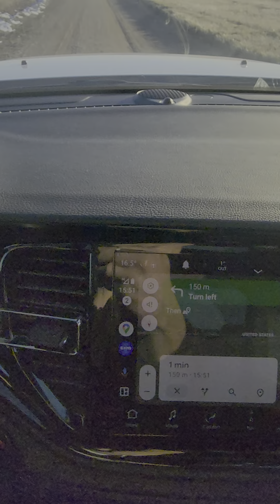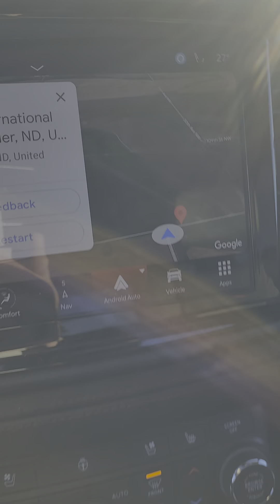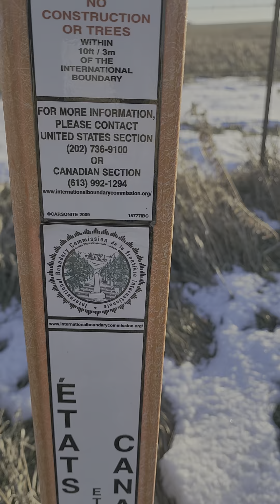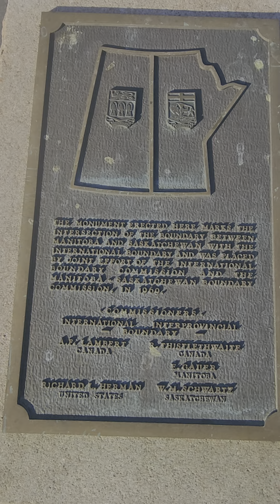Monument between two provinces and on the International border